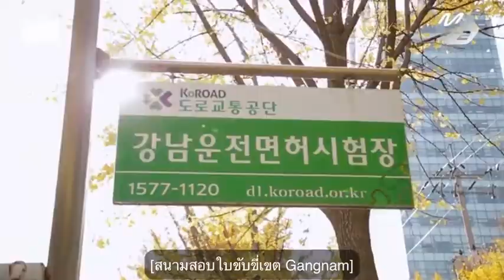Yugyeom Jackson Got7 สอบใบขับขี่ทดลองขับรถลงสนามจริง